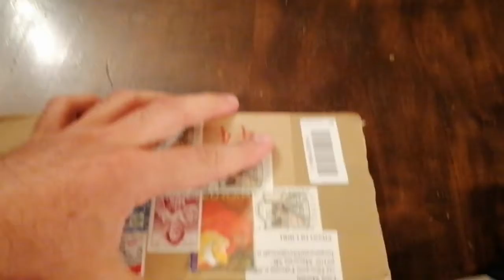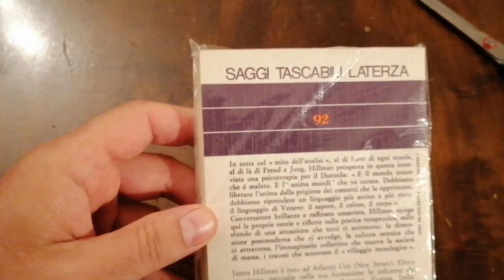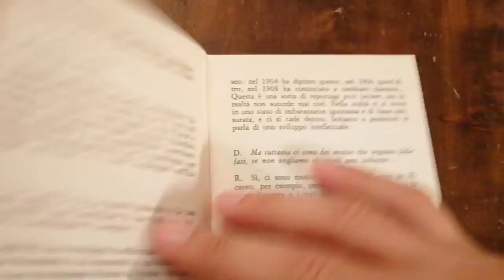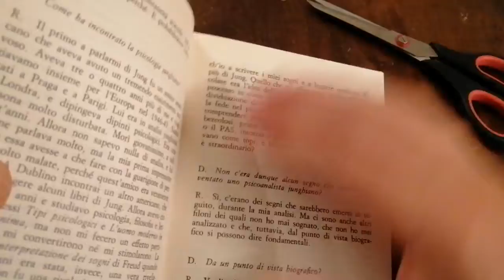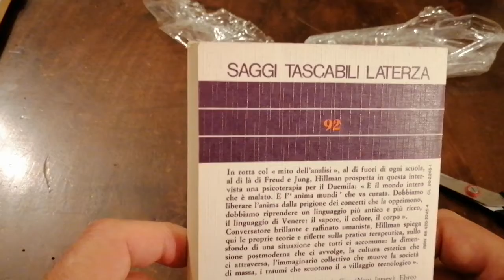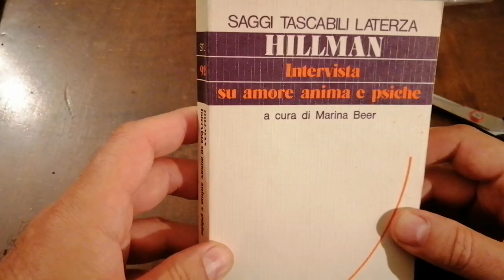Scartalibro - Su amore, anima e psiche (19 luglio 2020)